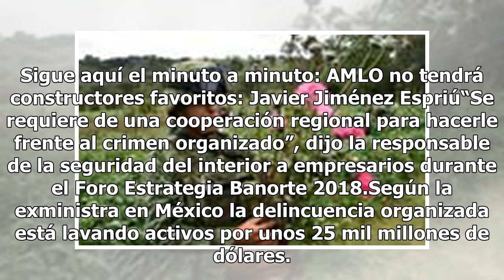Sánchez Cordero quiere un frente regional para combatir al crimen organizado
Olga Sánchez Cordero, próxima secretaria de Gobernación (Segob), planteó crear un frente regional para combatir y pegarle a las ganancias del crimen organizado, quien lava dinero 25 mil millones de dólares al año. Sigue aquí el minuto a minuto: AMLO no tendrá constructores favoritos: Javier Jiménez ...